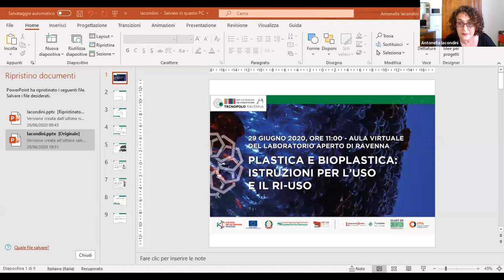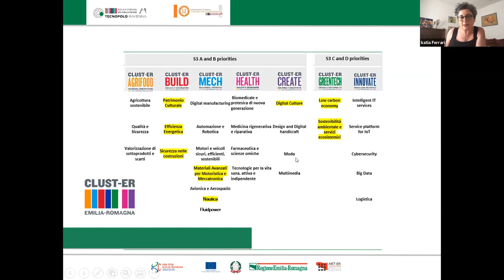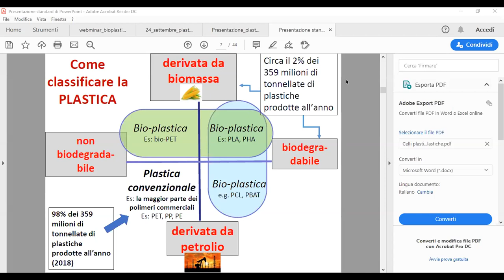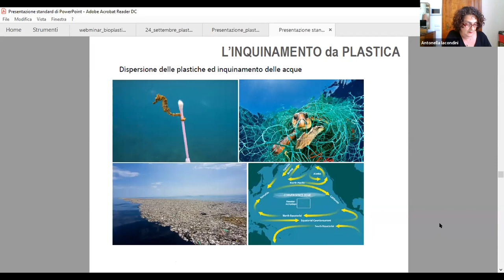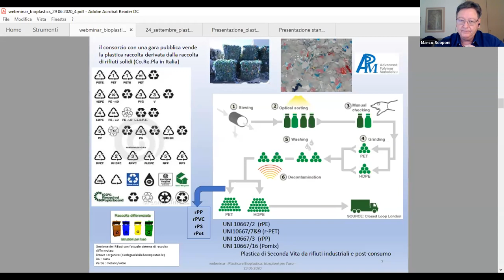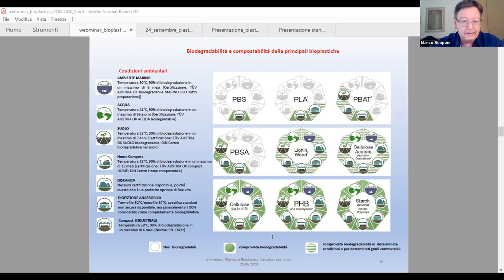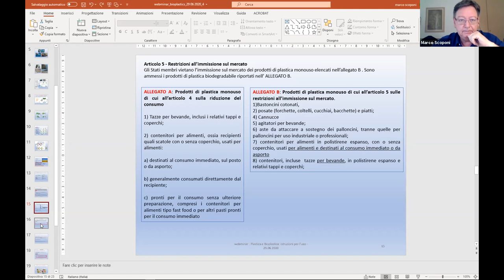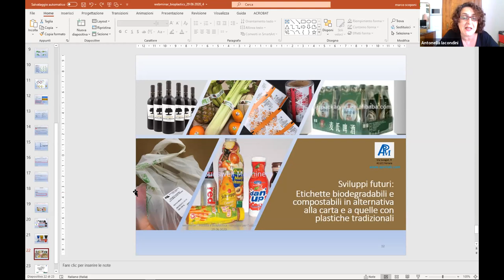PLASTICA e BIOPLASTICA: istruzioni per l’uso e il ri-uso - Webinar del 29 giugno 2020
La plastica dall’inizio del 900 ha avuto un percorso di sviluppo eccezionale, e, per diversi decenni, ha avuto connotazioni solo positive in quanto materiale versatile, economico e atossico per l’uomo. In tempi più recenti la percezione è molto cambiata, tanto da considerare questo materiale uno dei peggiori nemici per l’ambiente.

L’evento è stato organizzato con il Centro per l’Innovazione di Fondazione Flaminia, Clust-ER Greentech e il Laboratorio Aperto di Ravenna.